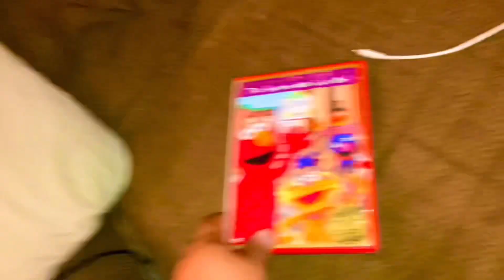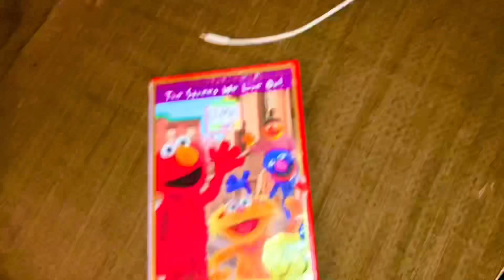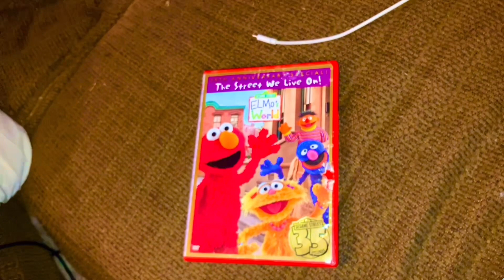Week: Day 7, Happy 10th anniversary